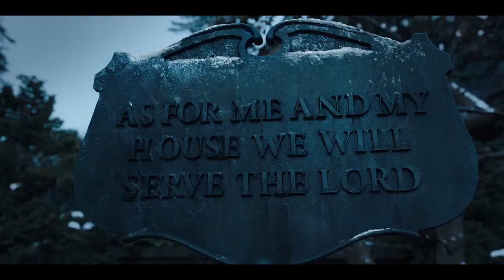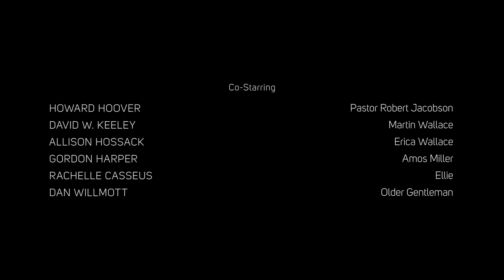Impulse Season 1 Episode 5 "The Eagle And The Bee"